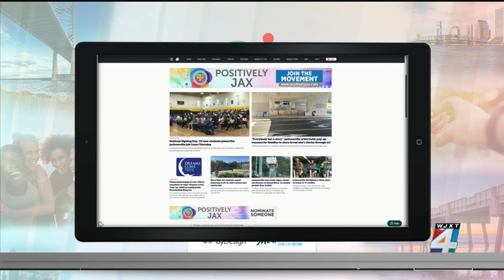Pine Castle wins September Positively JAX award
This month’s Positively JAX award goes to a group that empowers individuals with intellectual and developmental differences.